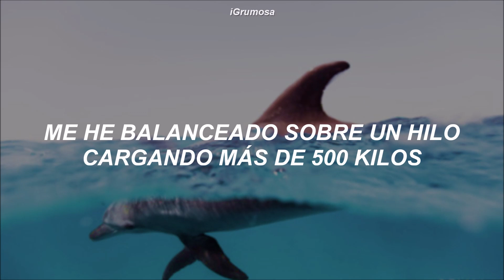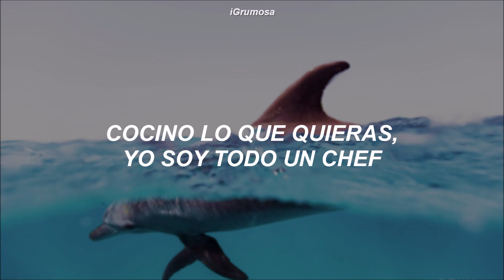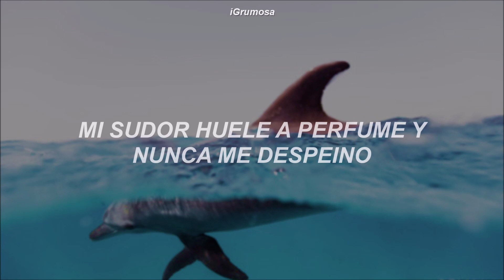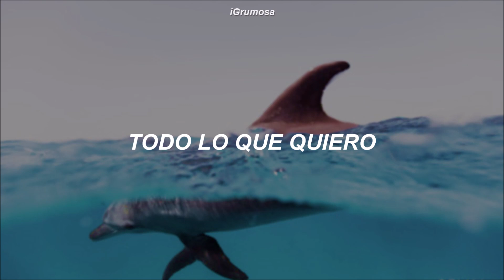Calle 13 - Muerte en Hawaii // letra